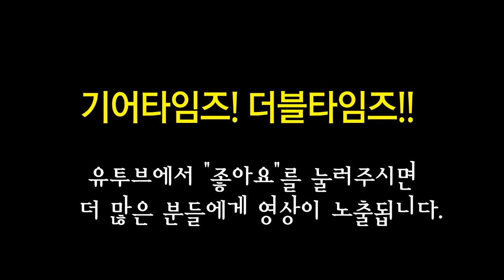펜더 Fender Japan Traditional 50s Telecaster